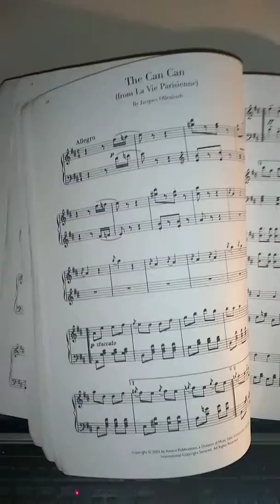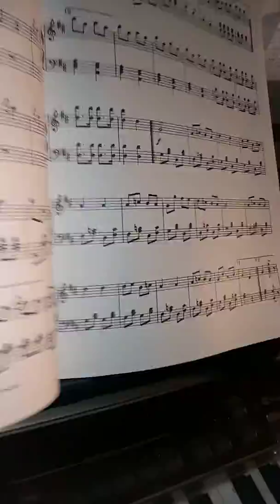February 26, 2019. The Can Can